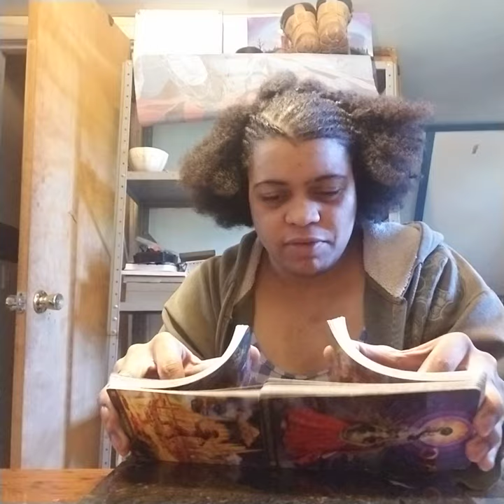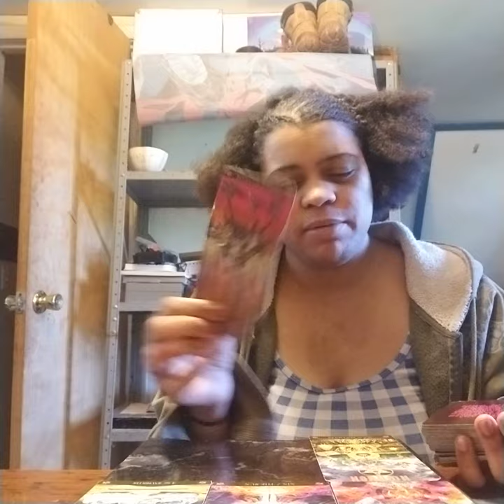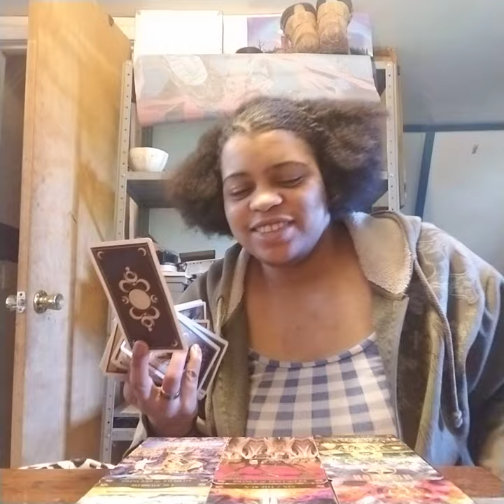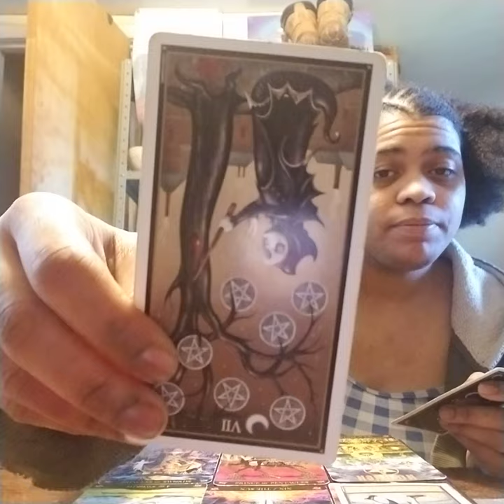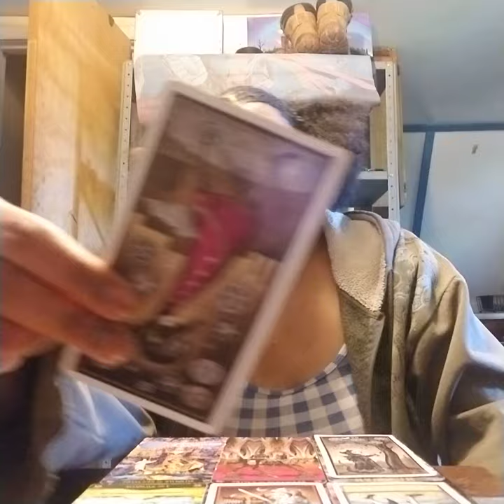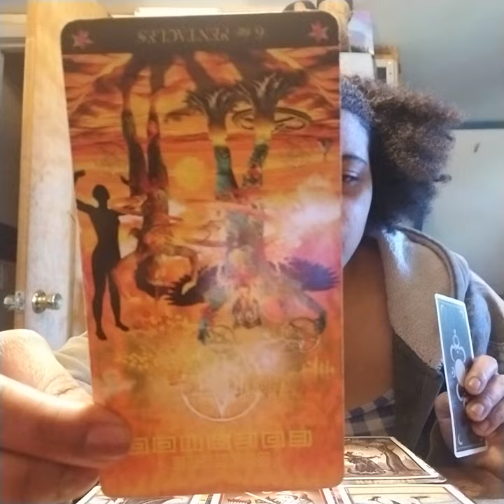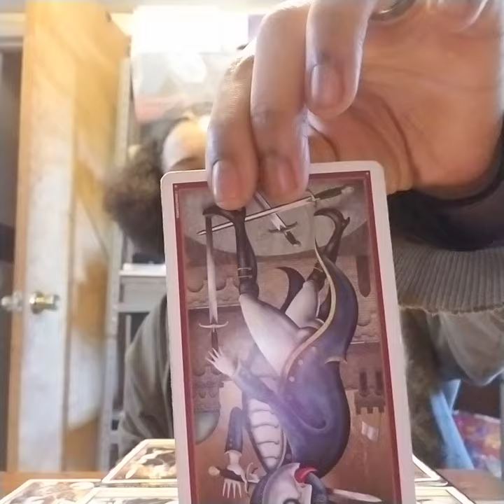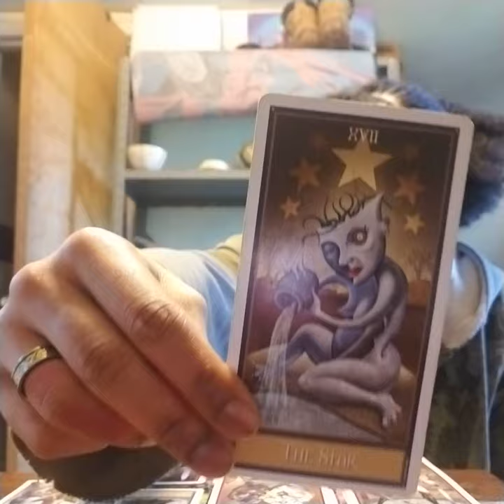Gemini Mid May - June Reading 2019: "Should I go back to beat the dead horse yet again?"